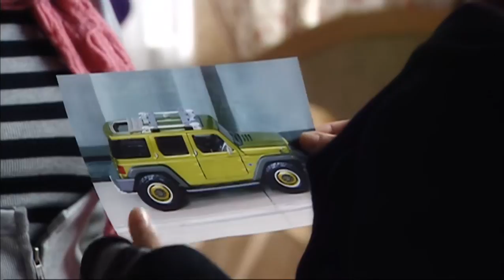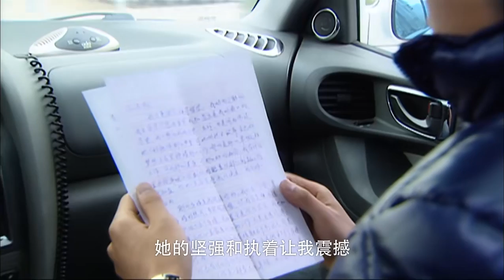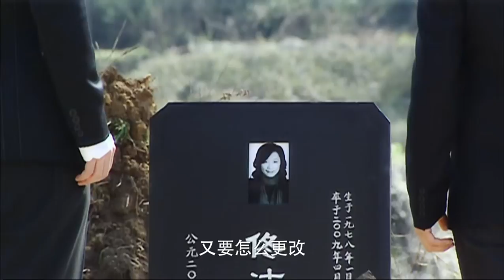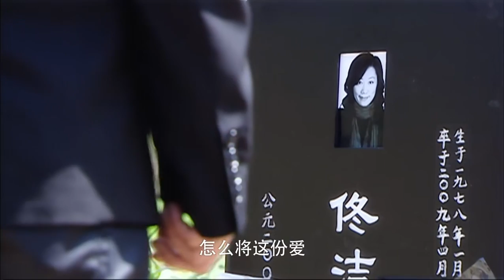前女友查出癌癥晚期，得知消息后男人竟然立马做了这个决定！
《租个女友回家过年》杜淳 薛佳凝 原子飞 彭丹 郑毓芝 程思寒 中國電視劇 ChineseDrama 中国电视剧 dramaclips soldier SSL